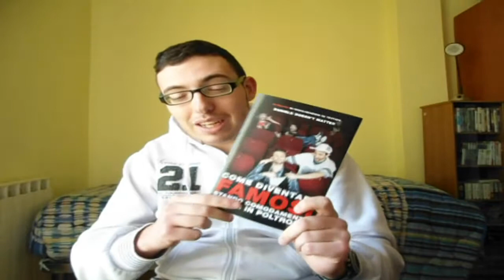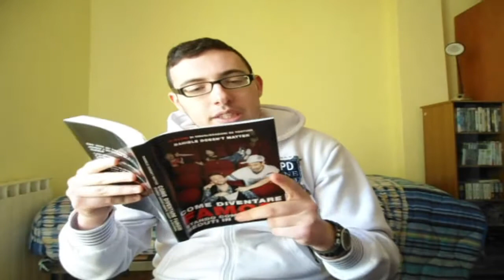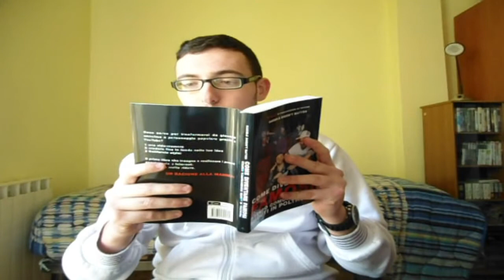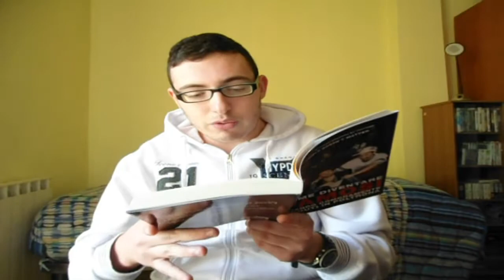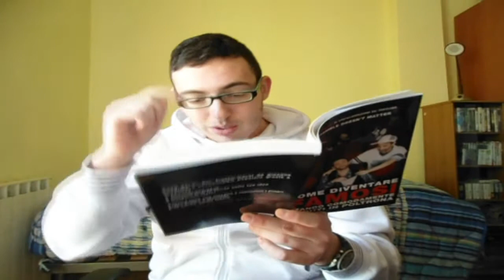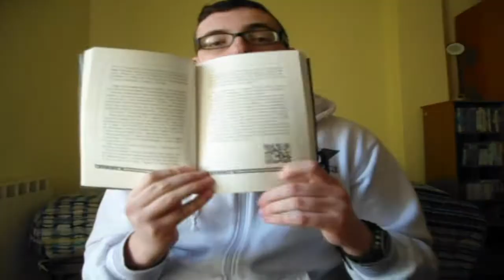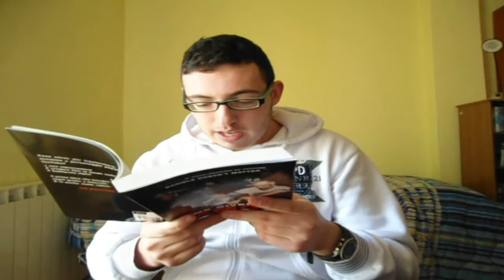Recensione del Libro di Daniele Doesn't Matter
*ATTENZIONE: QUESTO VIDEO CONTIENE SPOILER DEL LIBRO*
Ho passato l'intero pomeriggio a sistemare questo video, ne sarà valsa la pena?
Questo è un video risposta al video di Daniele Doesn't Matter per partecipare al suo contest (veramente non è un contest, lui vuole solo fare un regalo ai vincitori) in cui farò la recensione del suo libro "Come diventare famosi stando comodamente seduti in poltrona". Volevo avvisare che è stato il mio primo video in cui ho utilizzato la tecnica del jump-cut ovvero tagliare i pezzi inutili o con delle pause per avere un discorso lineare per cui non sono molto esperto xD